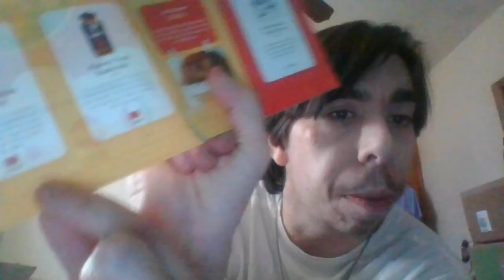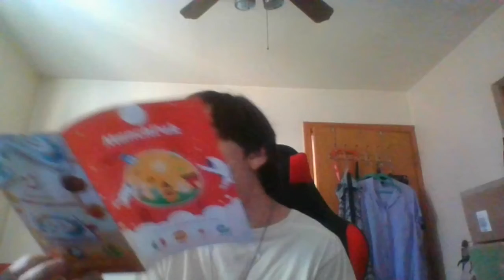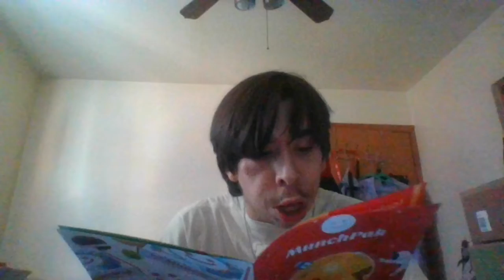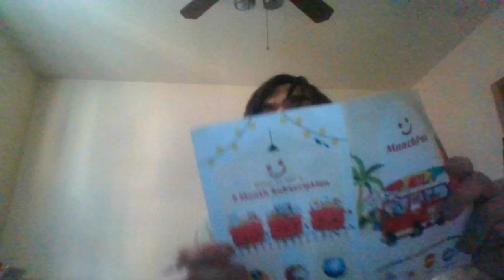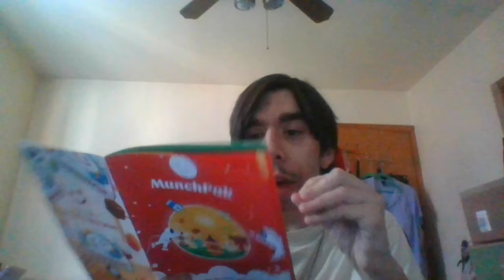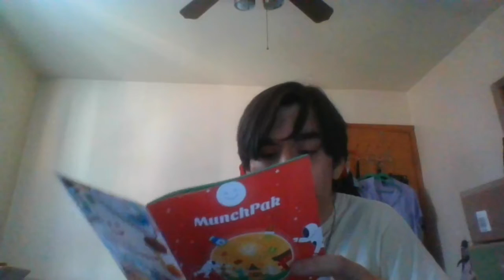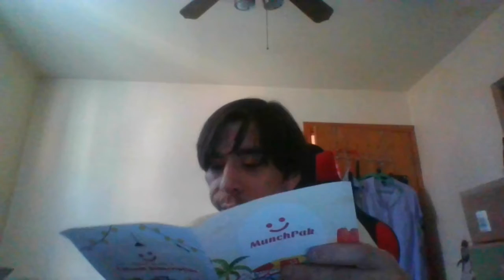February 2022 MunchPak Opening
February's 2022 Munchpak opening. I apologize for uploading this video late. I had stuff come up and I finally have time to upload again!